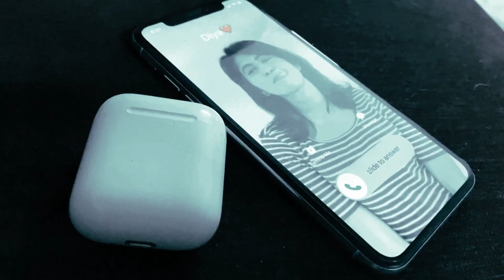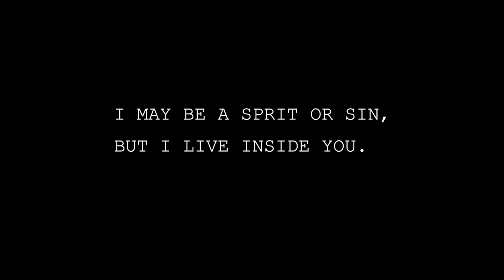DITTO - Short Film | Shot on iPhone | Independent Adults Film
This entire film is shot on iPhone 11pro on 4k resolution.
| CAST |
Director - Adhi Ragaven
Starring - Ragav Karuna
Writer -Adhi Ragaven & Ragav karuna
Poster Design - Sabaresan
Editor - Adhi Ragaven

| Production Team |
Sanjai
Varun
Arish